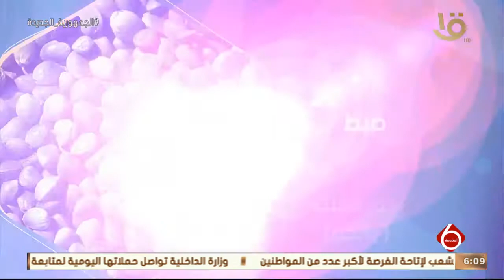نشرة السادسة | جهود الداخلية على مستوى الجمهورية خلال شهر في مجال مكافحة المخدرات